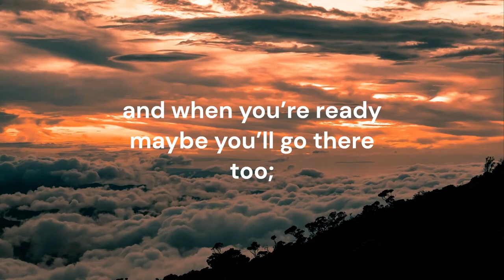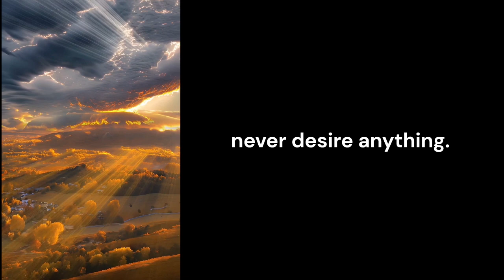Mohegan Bluffs, Block Island, a multimedia poem by Rhode Island poet Jéanpaul Ferro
Mohegan Bluffs, Block Island, Rhode Island, a poem, by Jéanpaul Ferro.  Previously published in The Providence Journal.  From the collection JAZZ by Honest Publishing 2012

Nominated for both the 2012 Griffin Award in Poetry and the 2012 Kingsley Tufts Award in Poetry.

Video produced Jéanpaul Ferro
Mohegan Bluffs previously published in The Providence Journal
Silhouetted Sailboat Under Blue Skies clip provided by Videvo